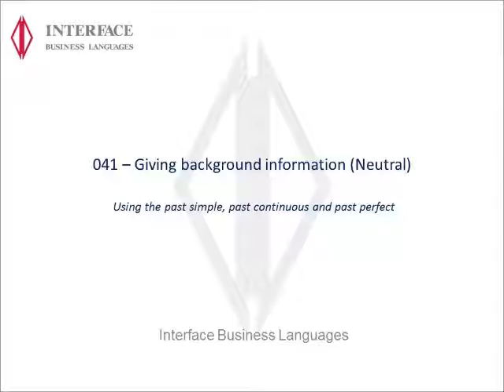041 Giving Background Information